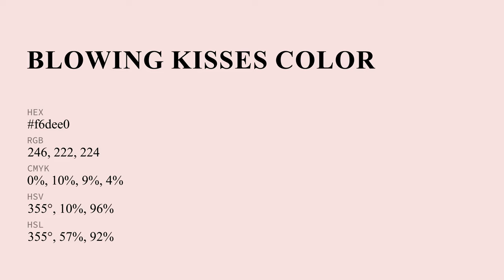Blowing Kisses color f6dee0 hex Cool Red color f6dee0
What color is Blowing Kisses ? f6dee0 hex, Cool Red color f6dee0

Hex f6dee0 Color Code is also known as Blowing Kisses color

Hex f6dee0 Color code in RGB color code model is created after adding 96.47% red color, 87.06% green color and 87.84% blue color.
Hex f6dee0 Color code in CMYK color (process color) code model is generated after subtraction of 0% cyan, 1% magenta, 09% yellow, 04% black.